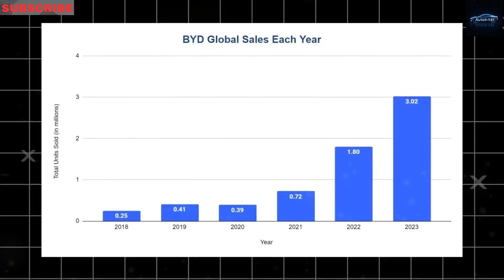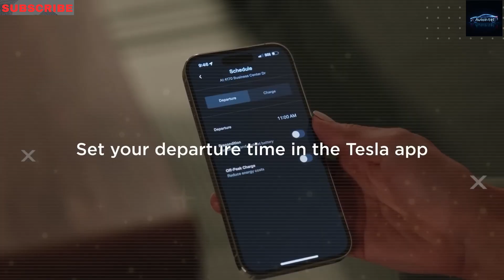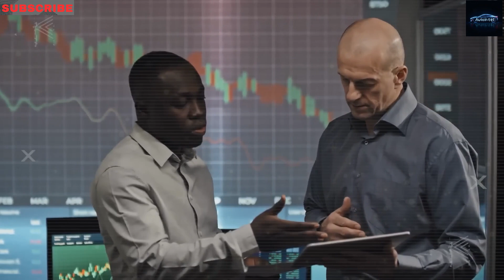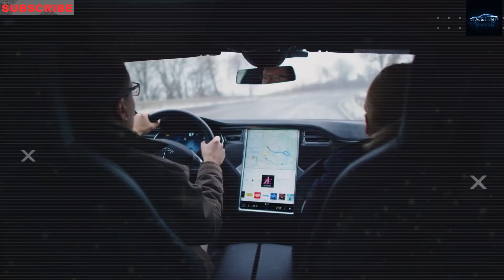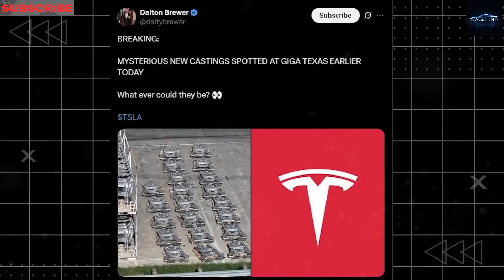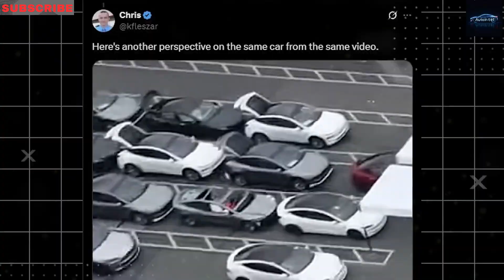Tesla Model 2: $10K EV to Dominate 2025 Markets Boom#ev !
Welcome to Auto Intel, your go-to channel for Tesla, AI, robotics, and EV innovation! In this 20-minute deep dive, we unpack the Tesla Model 2, launching in June 2025 with a starting price of ~$25,000, potentially dropping to $10,050 after incentives. This budget-friendly electric vehicle could redefine affordability in the EV market, making Tesla accessible to millions.

We begin with the pricing strategy, detailing how federal tax credits ($7,500), state rebates (up to $2,500 in California and Texas), and Tesla’s direct sales model (saving $1,500–$3,000 by cutting dealer fees) bring the price as low as $10,050. We explore whether this unprecedented price point is sustainable in today’s economy.

Next, we dive into Tesla’s production powerhouse at the Austin Gigafactory, where 50,000-ton Gigapress machines and 80% robotic assembly enable 10,000 Model 2s weekly, scaling to 1 million annually by 2027. The global rollout starts in 2026 with U.S. cities like Los Angeles and New York, followed by Europe, the UK, Australia, and Asia by 2027, and Latin America by 2028, leveraging local production to avoid tariffs.

We then cover the Model 2’s game-changing features: a 226–298-mile range, 6-second 0–60 mph acceleration, and a five-star safety rating with a SpaceX-inspired honeycomb chassis. Lithium iron phosphate batteries ensure durability, while V3 Superchargers deliver an 80% charge in 20–25 minutes. The car is built for extreme weather, with advanced cooling and heating systems.

We also analyze the global market impact, comparing the Model 2 to competitors like the Nissan Leaf ($29,000) and Toyota Corolla ($21,500). With $2,700 maintenance over five years and a $4,000 buyback guarantee, it offers unmatched value. Finally, we discuss whether the Model 2 can deliver on its promise to democratize EVs.

Chapters:

00:00 – Intro: Welcome to Auto Intel and Model 2 Unveiled
01:34 – Pricing: Achieving the $10K EV Dream
02:00 – Production: Austin’s Gigafactory Powerhouse
03:00 – Global Rollout: Tesla’s 19-Country Plan
05:00 – Features: Performance, Safety, and Tech
07:00 – Market Impact: Disrupting EVs and Beyond
10:03 – Conclusion: The Future of Affordable EVs

Share your thoughts: Will the Model 2 disrupt the auto industry?